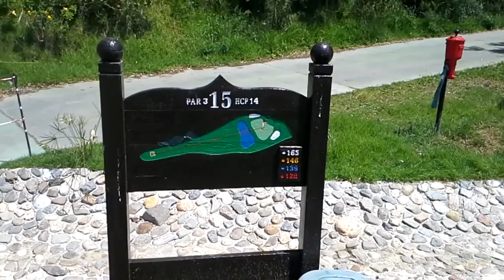Baviera hole 15